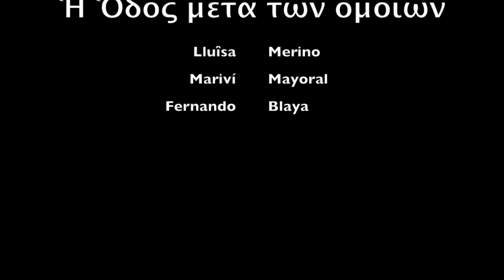Ἡ Ὁδός μετὰ τῶν ὁμοίων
Anuncio "Iter inter pares" en griego. Iter MMXIV